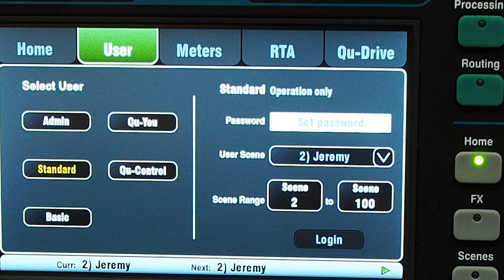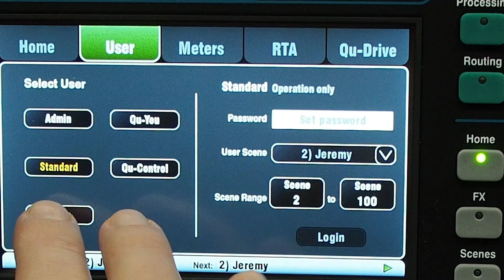Allen & Heath QU-16 - Setting up a Custom Layer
Creating a custom Layer  Allen & Heath QU-16, QU-24, QU-32